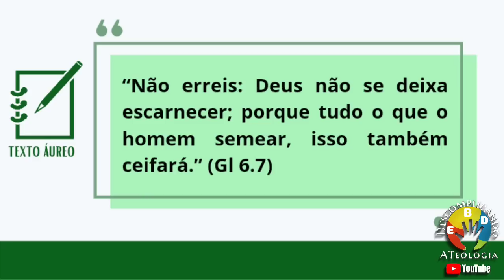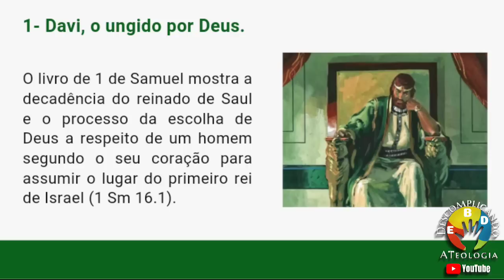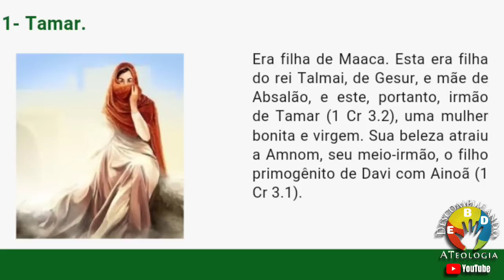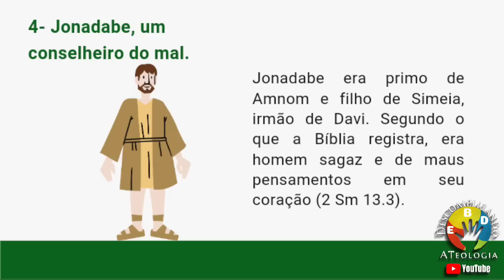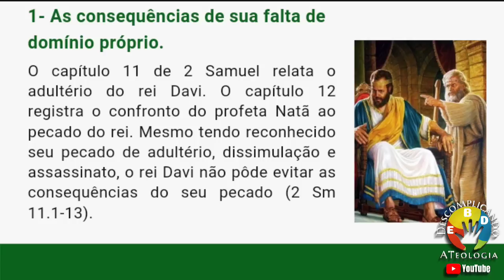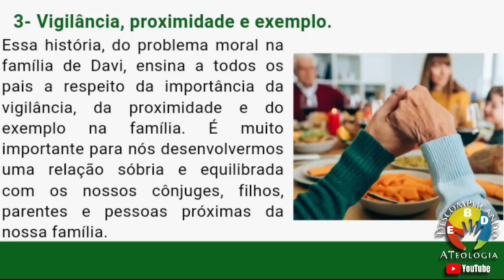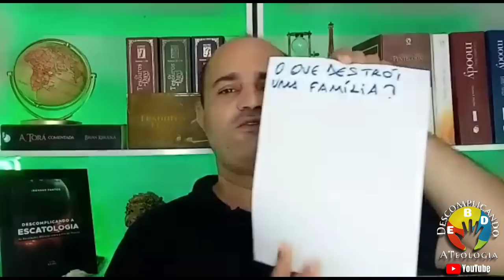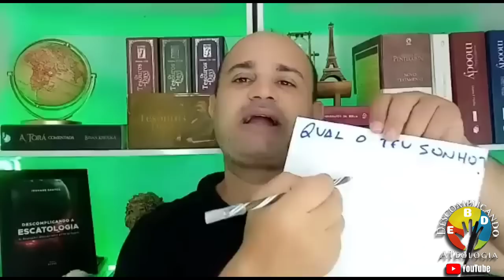EBD- Uma Família nada Perfeita- Lição 9 Adulto- 2° Trimestre 2023 CPAD- Dinâmica EBD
EBD da lição 9 dos Adultos com o tema: Uma Família nada Perfeita- EBD 2° Trimestre 2023 CPAD com o Pr Jeovane Santos do canal Descomplicando a Teologia

*Relacionamentos em Família:*
*Superando Desafios e Problemas com Exemplos da Palavra de Deus.*

*Esse é o novo tema das Lições Bíblicas Adultos do 2º Trimestre.*

*📝Comentarista: Pr. Elienai Cabral*

*Confira agora o sumário da Revista:*

*▪Lição 1 - Quando a Família Age por Conta Própria*
*▪Lição 2 - A Predileção dos Pais por um dos Filhos*
*▪Lição 3 - Ciúme, o Mal que Prejudica a Família*
*▪Lição 4 - Ídolos na Família*
*▪Lição 5 - Motim em Família*
*▪Lição 6 - Pais Zelosos e Filhos Rebeldes*
*▪Lição 7 - O Relacionamento Entre Nora e Sogra*
*▪Lição 8 - A Importância da Paternidade na Vida dos Filhos*
*▪Lição 9 - Uma Família nada Perfeita*
*▪Lição 10 - Quando os Pais Sepultam seus Filhos*
*▪Lição 11 - Os Prejuízos da Mentira na Família*
*▪Lição 12 - Criando Filhos Saudáveis*
*▪Lição 13 - A Amizade de Jesus com uma Família de Betânia.*

Playlist do 2 Trimestre 2023.